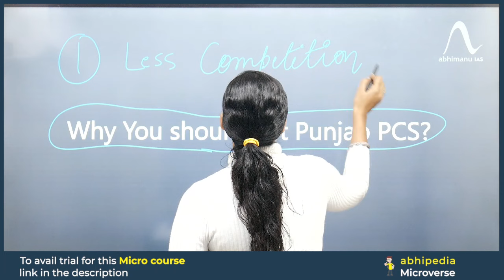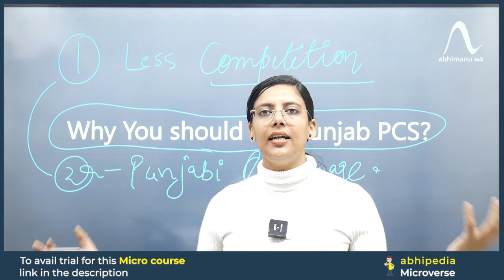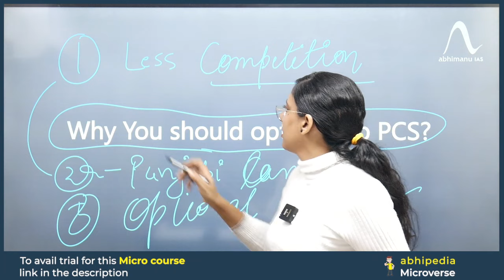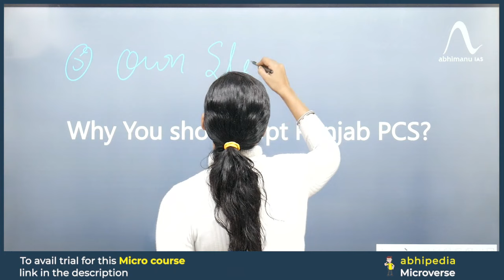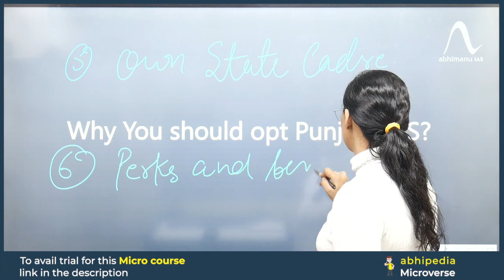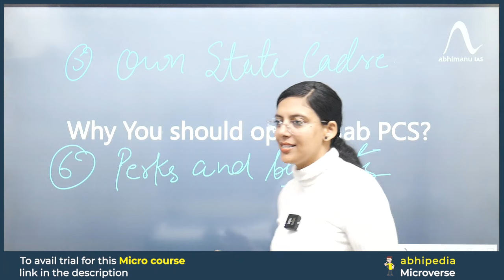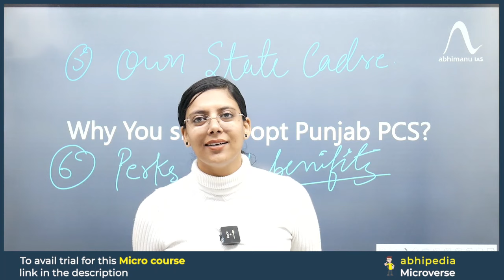Punjab Civil Services Exam 2024 |Why You Should Opt for Punjab PCS | Micro Courses | abhimanu IAS